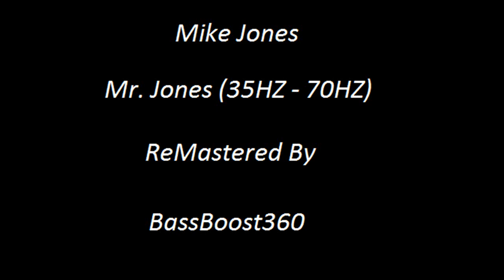Mike Jones - Mr. Jones (35HZ - 70HZ) (ReMastered By BassBoost360)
Check out my Facebook Page for more videos, songs, updates, and details

If you would like a certain Song either ReBassed, or ReMastered Just leave the name of the artist, and song in the comments or PM it to me of Facebook, and i will try to get to it at my earliest convenience. And if you would like your Car Audio system featured in one of my videos, just PM a picture of it to me on Facebook, and who knows you just might see your system featured in my next video.